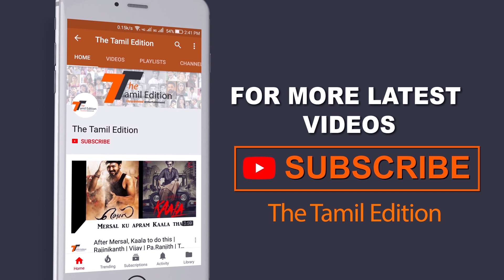Viswasam Official Second Look Poster Reaction | Ajith | Nayanthara | Siva | Viswasam 2nd Look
Viswasam (lit. Loyalty) is an upcoming 2019 Indian Tamil language action drama film written and directed by Siva. The film features Ajith Kumar in double role along with Nayanthara playing the female lead. Produced by Sathya Jyothi Films, the film was officially announced on November 20, 2017 and principal photography began in May 2018.